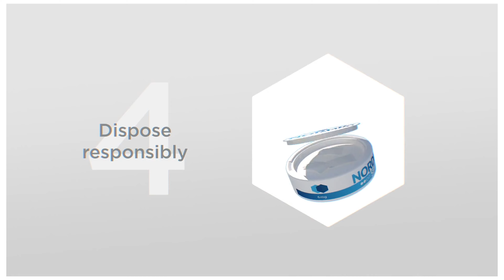The Fed Talks with Paul Shakespeare, Portfolio Brand Manager of JTI UK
Flat-pack furniture, ABBA and meatballs – it’s fair to say that Swedish exports perform very well with UK audiences! That is why we were delighted to welcome Paul Shakespeare, Portfolio Brand Manager for JTI UK, to The Fed Talks to discuss an innovative new alternative smoking option, based on a Swedish product first used in the 1700s.

The product, Nordic Spirit, is a tobacco-free nicotine pouch that customers can simply pop into their mouth anywhere, anytime. Paul shares some great tips on how retailers can maximise customer interest in this product, the benefits to smokers and why lockdown hasn’t stopped Nordic Spirit being a big hit.

Follow JTI UK on Twitter @UKJTI